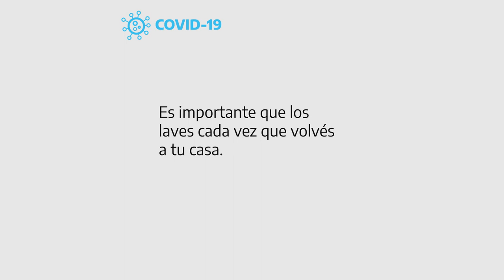¿Cómo quitar y lavar correctamente los barbijos, tapabocas, máscaras o cobertores caseros